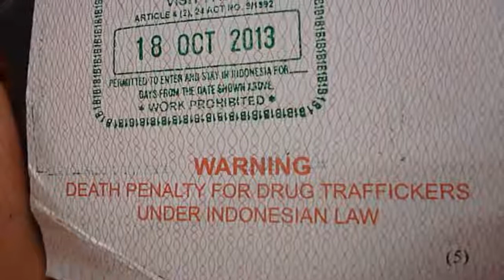Carta d'immigrazione avviso pena capitale